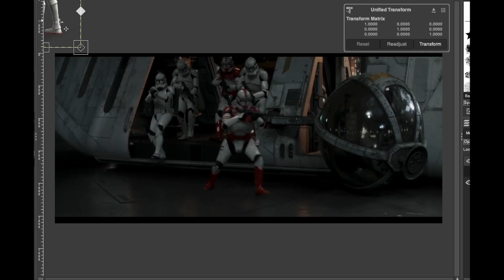Mandalorian S3 Review - A Bizarre Fan Fiction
The Mandalorian season 3 was not what I was expecting so this video is a compiled list of my thoughts on it.

Chapters:
0:00 Intro
1:29 Direction
4:13 References
8:34 The Sequels
10:42 Characters
14:24 Outro

More video essays are upcoming but are taking awhile.